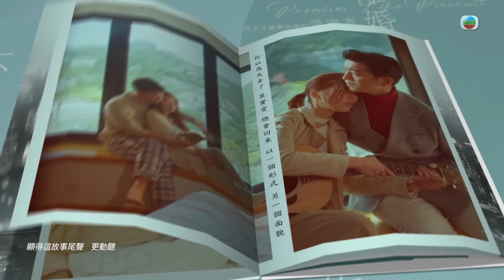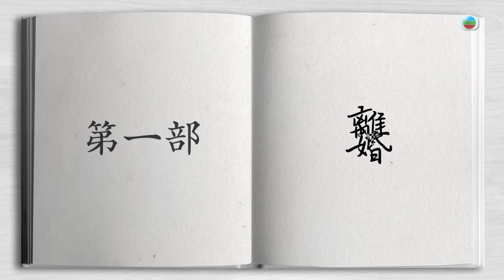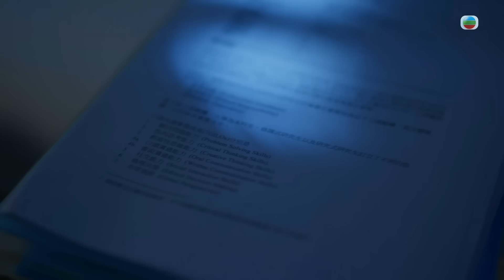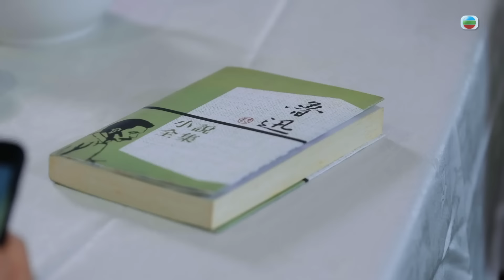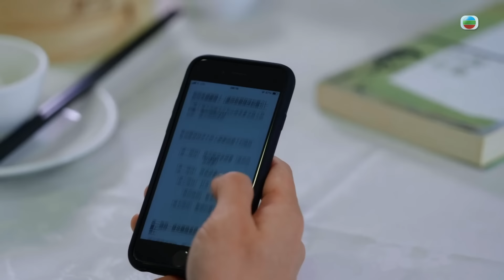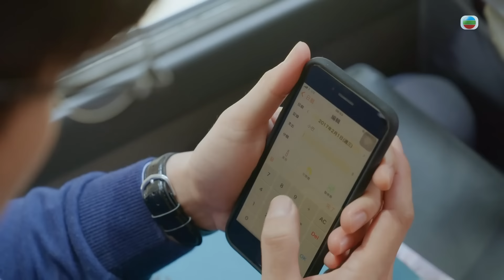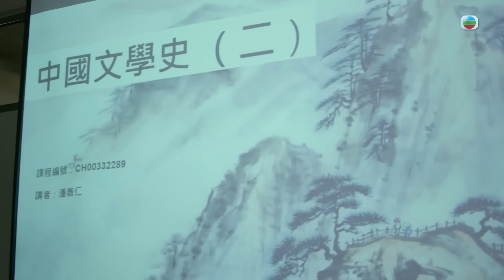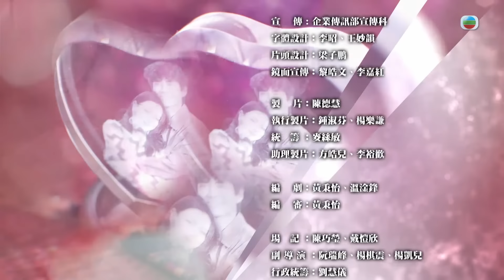[Eng Sub] TVB អាពាហ៍ពិពាហ៍ស្រពេចស្រពិល 01/20｜រឿងភាគហុងកុង និយាយខ្មែរ｜2024 | Happy Ever After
TVB រឿងភាគ - អាពាហ៍ពិពាហ៍ស្រពេចស្រពិល ( Happy Ever After )｜Him Law, Yoyo Chen, Venus Wong｜TVBCambodiaDrama｜សាច់រឿងនិយាយអំពី តួរអង្គទាំង 6នាក់ - Poon Sin-yan ជាមនុស្សវ័យកណ្តាល; Cheung Ming-sum ជាភរិយាល្អឥតខ្ចោះ; Kam Shing-kwan; ជាបុរសសង្ហា; អ្នកជីកមាស Lui Ching-lam; Lui Ching-hoi ជាមនុស្សឆ្កួតនឹងស្នេហា; និង Ching Tin-fai ជាអ្នកលេងdating App។ នៅក្នុងរឿងស្នេហាទំនាក់ទំនងពហុកោណ។ ហើយជំពូកទាំងបួនគឺ៖ ការលែងលះ, ភាពមិនស្មោះត្រង់, ស្នេហាខុសនិងការជួសជុល។